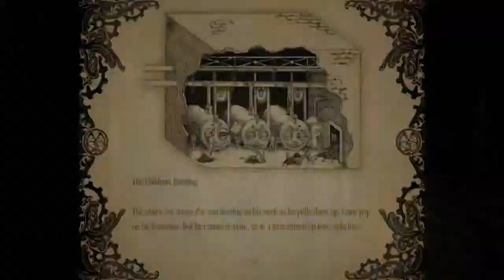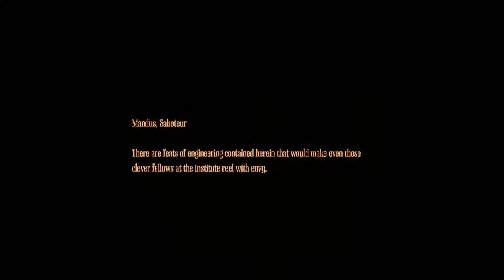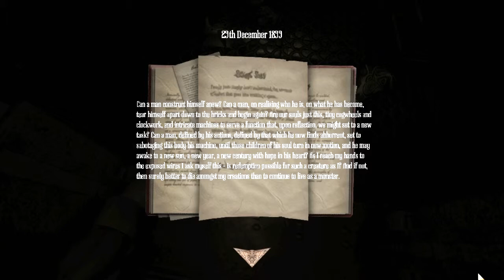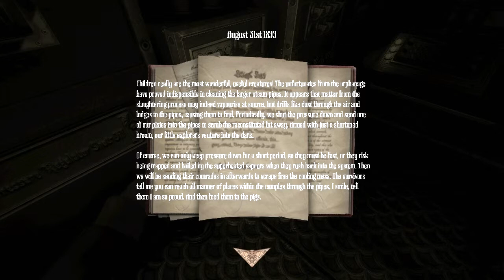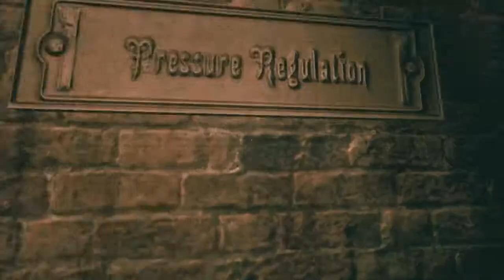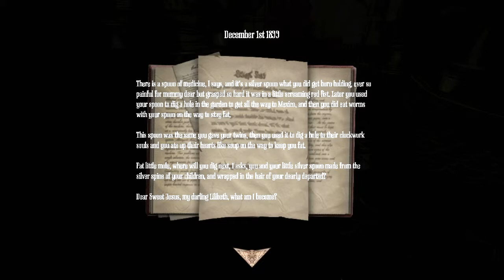Amnesia: A Machine for Pigs Pt. 9 - The End?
Don't have or want a G+ account? Still want to comment? Go here!

In which we learn exactly who (or what) has been calling Oswald up on the phone, what happened to the kids, and what exactly the "great engine" is and it looks for all the world like we have reached the end of the game...

...and then crap gets real.